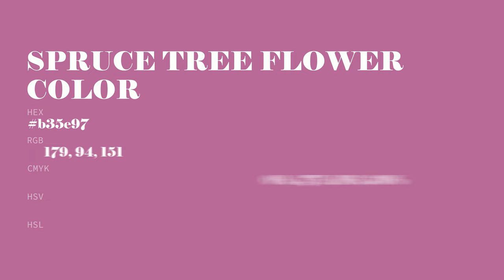Spruce Tree Flower color b35e97 hex color - Red color - Cool color b35e97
What color is Spruce Tree Flower ? b35e97 hex color - Red color - Cool color b35e97

Hex b35e97 Color Code is also known as Spruce Tree Flower color.